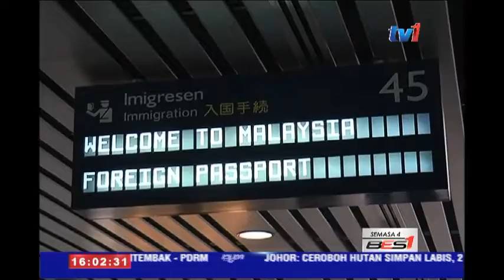PEGAWAI SABOTAJ MYIMMS - 15 DIBUANG KERJA,14 DIGANTUNG,8 TANGGUH PERGERAKAN GAJI[31 MEI 2016]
15 pegawai dan kakitangan Jabatan Imigresen DIBUANG KERJA kerana mensabotaj Sistem Imigresen Malaysia (MyIMMs).

Selain itu 14 orang digantung kerja manakala 8 lagi ditangguh pergerakan gaji.